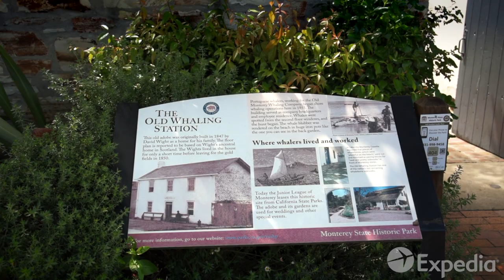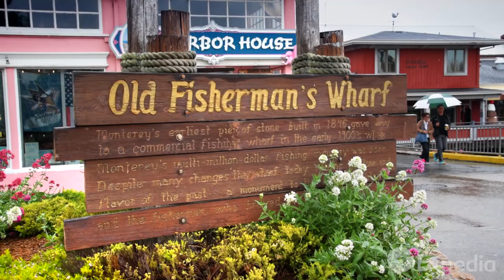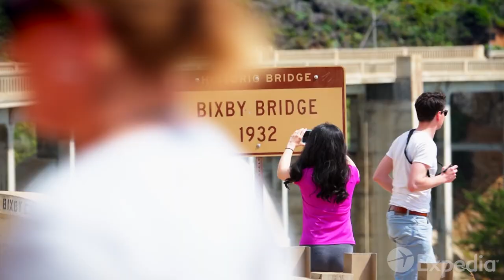モントレー旅行ガイド | エクスペディア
モントレー旅行の参考に、モントレーの観光地・見どころを8分に凝縮したエクスペディアのモントレー旅行ビデオをどうぞ。